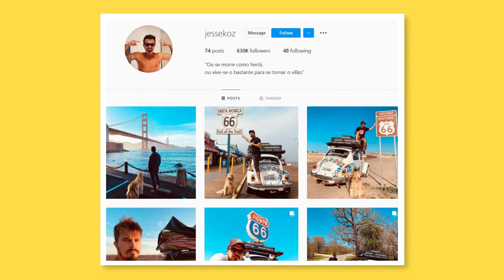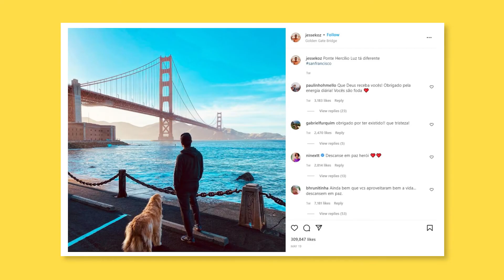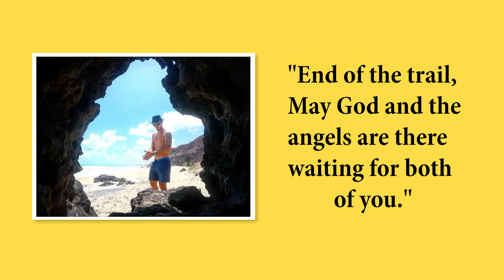Jesse Kozechen Car Accident | Jesse Kozechen and dog on dream drive from Brazil to Alaska died |HOW?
In this video, I’ll show you Jesse Kozechen Car Accident | Jesse Kozechen and dog on dream drive from Brazil to Alaska died |HOW?

It's very sad to know Jesse Kozechen, and his golden retriever dog Shurastey is no longer with us! Jesse Kozechen was a Brazilian influencer and an avid traveler. The traveler who went by Instagram username, @jessekoz had 624k followers on his journey.

00:00 Intro
00:42 How did Jesse Kozechen die?
01:20 The Dream Drive from Brazil to Alaska
01:50 Fans RIP reactions to his untimely death